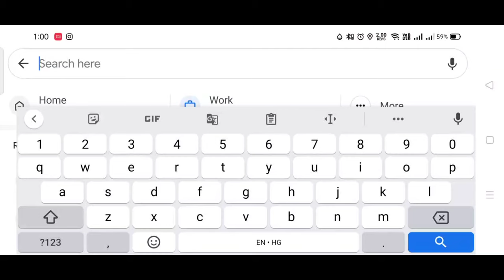Bhaderwah valley | The Himalayas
Trying to show you some of the video collection clips  hope you will like it
Plzz show your support by
Music in this video
Listen ad-free with YouTube Premium
Song
Prison Song
Artist
KZXV
Licensed to YouTube by
iMusician Digital AG (on behalf of ONDE)
you can follow on my